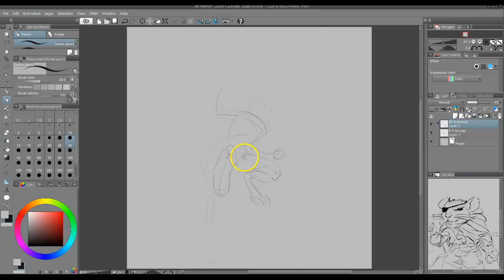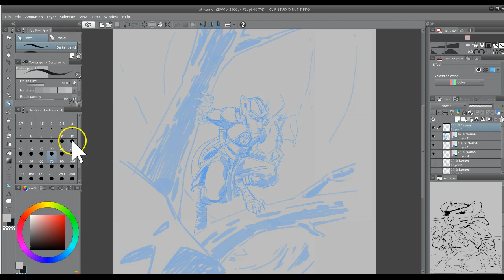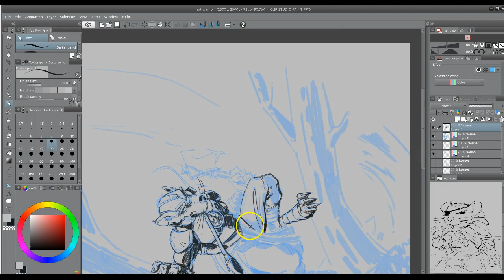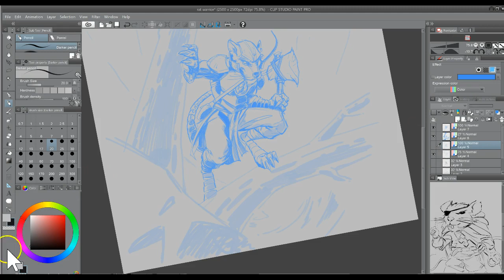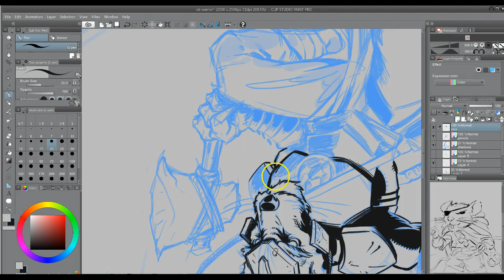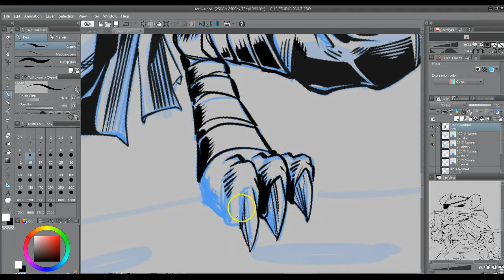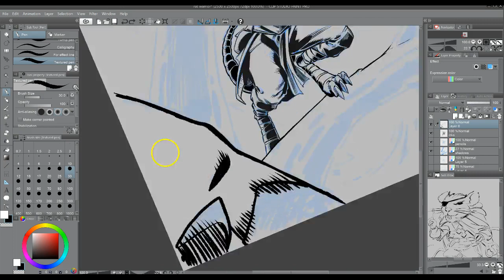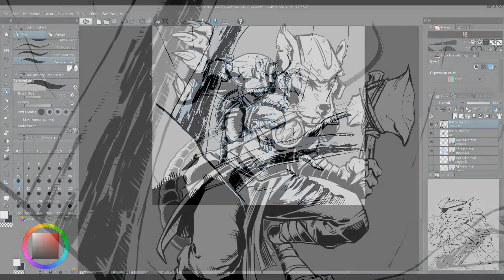Rat Warrior Time Lapse Clip Studio Paint Illustration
The Rat Warrior is one of the most common enemy faced by our heroes  in my Dobbers: Quest for the Key (name may change) card game.

You'll see during the drawing that I went through several variations on the pose and stature of the creature. He was way to skinny at first. He's a warrior after all!

Let me know what you think. I'm always open to feedback.